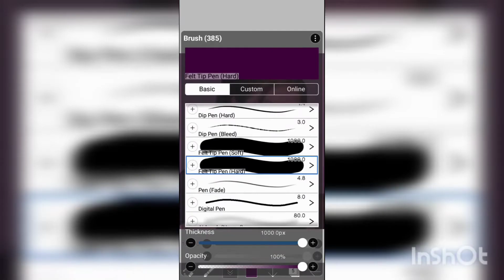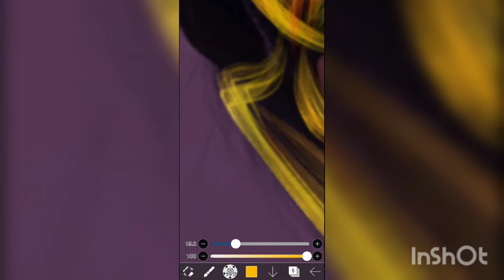jisoo neon edit#blackpink